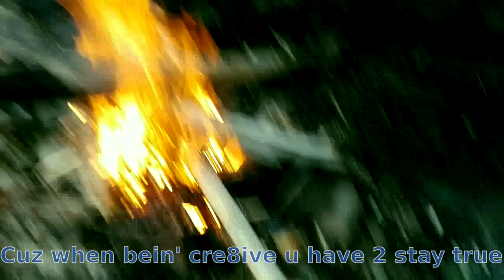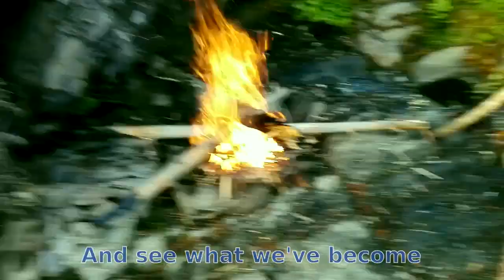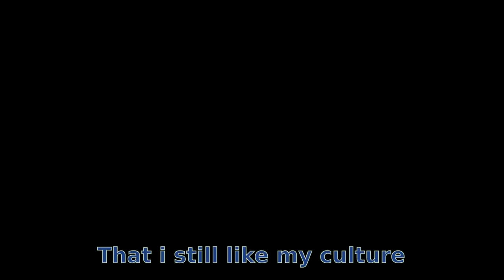Aeropyornis - Swedish Culture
This is my diplomatic inlay to the biggest cultural feud the world has ever witnessed.

This video is under no Fricky'n license, what i like to call "No Fricky'n Copyright" which means you can do anything you want with it without giving cash or credit to anyone. Use it to make dank memes or sell nuclear desaster. It's a tool, it's up to you how you use it.

Recorded on a Chinese Xiaomi phone, bought in Spain, edited on an American HP computer bought in Norrland, originally paid for by the Swedish culture budget 5 years ago. Edited with OpenShot Video Editor.

Lyrics & Chords (Yes Amanda, it's just three of 'em)

C                                     F                      C                                     G         C                              G
Once I was at a Swedish embassy, they told us, that most of their work is spreading Swedish values,
through Swedish culture.

          C                                     G      C            F
Now I wonder, how could that time, better be spent?

And I though – pewpewpew, Die you're Fricky'n paj
C                              G                  F
pewpewpew – And I don't wanna try
               C                                       G       C         G               F            C                      G
So if you share this, remember one thing,  that i'm an emotional one, and I couldn't keep up with that
F
pressure
                    G
I just want a treasure
             C               F                 G            F
And my treasure is pleasure so leave me alone

G             F            C          G     F          C           G         F              C                  G   C         G     F
Releasing creative content on a regular base is... I can't do that , it doesn't sound fun, and it ain't even
   G   C               G                         F            C                G                F          C
a pun, I steal my rhymes from the zone dot com and it still doesn't get shit done.
                     C       G                  F                  C                              G              F                        G
'Cause When being creative you have to stay true, or else we will notice and see you straight through

    C        G                F               C
A lens of corruption, greed and distrust
   C                  G       F                       G
A lens we will point, straight back at us
        F                       G
And see, what we've become

When we follow the money, instead of our hearts

F
Do yourself a favour

C         F         C                    G    F          G

C           G         F   C                   G        F
   I'm no nationalist, i'm a citizen of the world
C         G                 F                            G                         C
   So I know, that I still like my culture, even if it's made abroad

So T-series please give me a channel through you and we can keep spreading culture, the yellow
G     C
 and blue!

Of why is the formatting window for utube so small? It's just 3 chords, you'll figure where they'll fit, or give me your mail in the comments and i'll send you a .odt